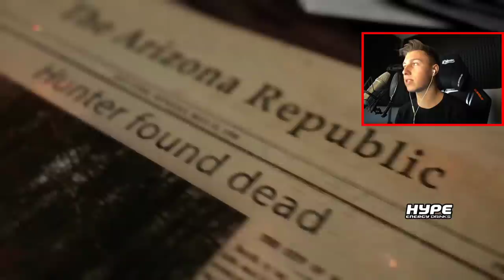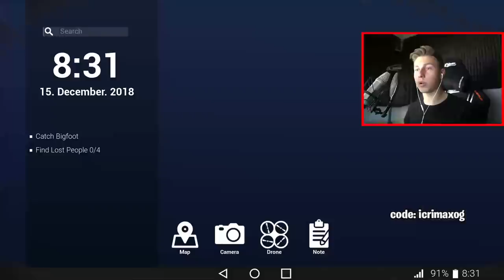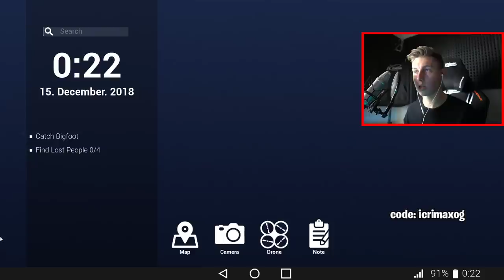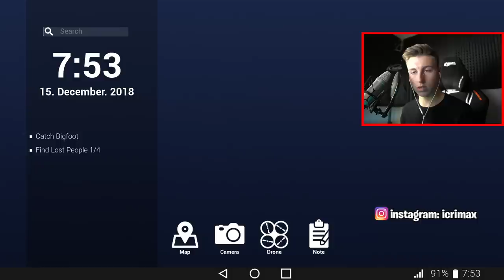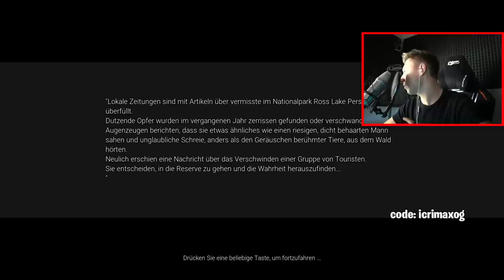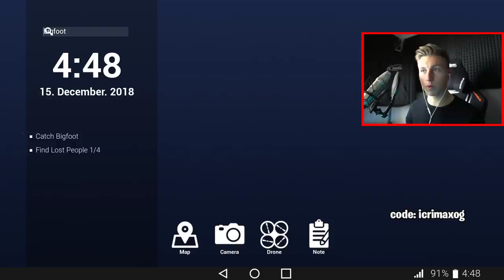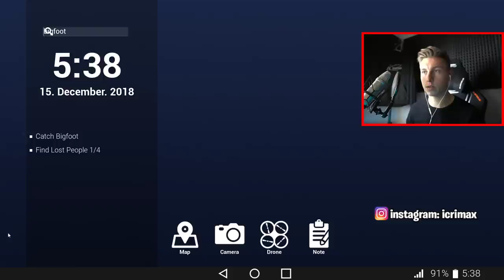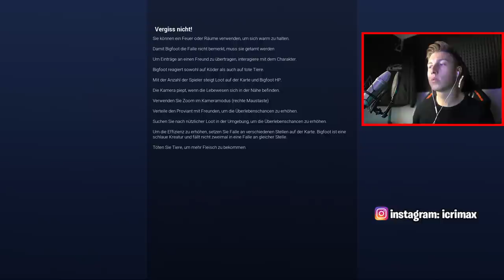HILFE! Er kommt uns holen!